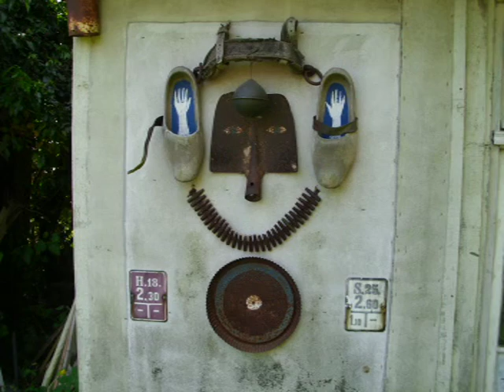Culmanns Paradiesgarten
Der Phantastische Garten des Surrealisten Otfried H. Culmann, sowie der Innenhof und die Kunsthalle in der Südpfalz. Außerdem sieht man das SWR-Team bei Aufnahmen für die Sendung "Landes-art"  für die Sendung "DADA und Surrealismus" 7. Mai 2011. In dem phantastischen Garten wurden schon verschiedene Fernsehsendungen aufgezeichnet.
 Zu sehen ist der Große Sphinx-Brunnen, der römische Brunnen, der Tröpfelbrunnen mit der Ariadne, der Tempel der drei Grazien, die Orakel-Wand,  das "Haus der Geheimnisse", der zugewachsene Piratenturm, Robinsons-Hütte, viele phantastische Figuren, der Musicautomatophon usw.